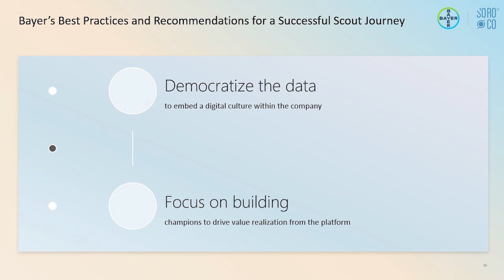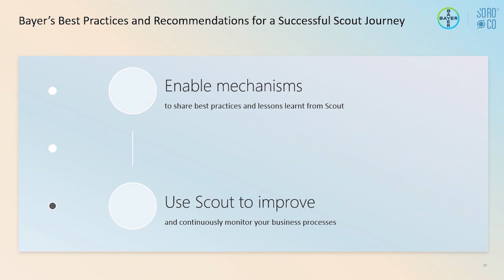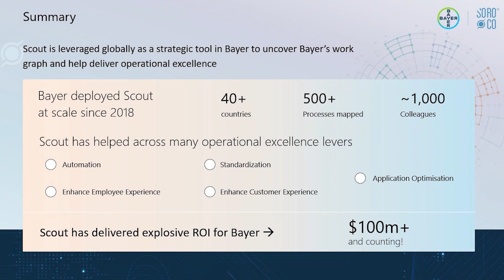What have we learnt with Scout - Bayer_Soroco Illuminate London 2024